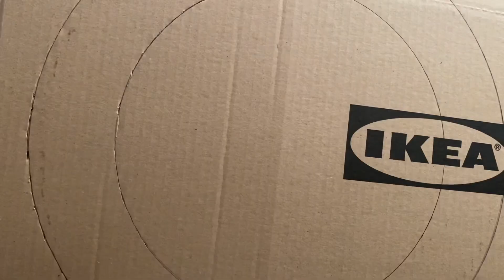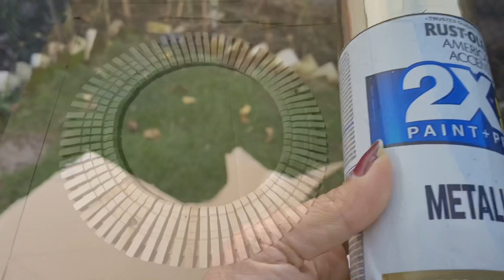Easy and simple wall decor DIY !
Very easy and simple way I made these wall decor also it’s really nice to hang in your living,dining or any other room.